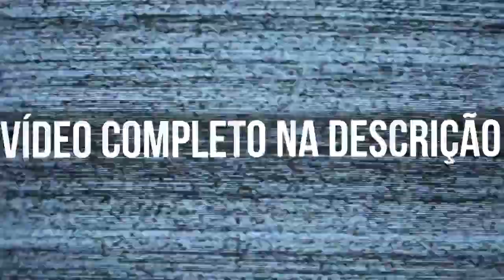HISTÓRIAS – SÉRGIO BORGES